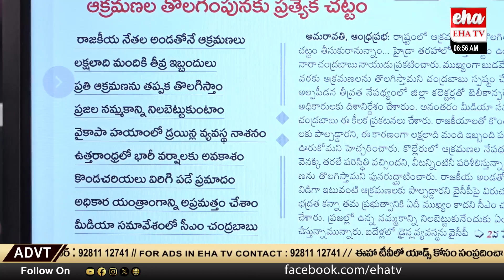Budameru to Kolleru Operation Hydra! | AP News Paper Analysis | Eha TV